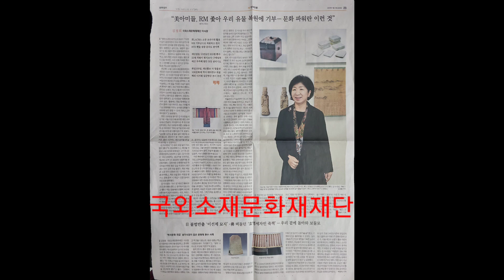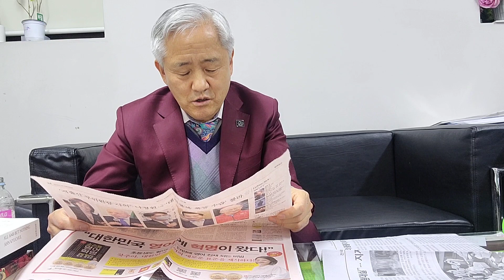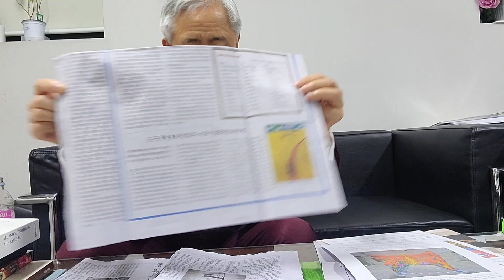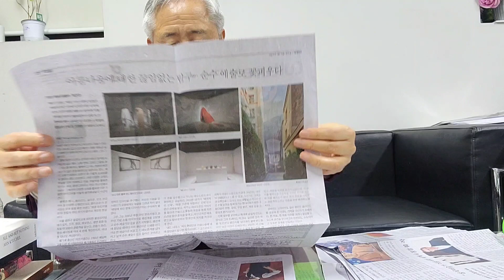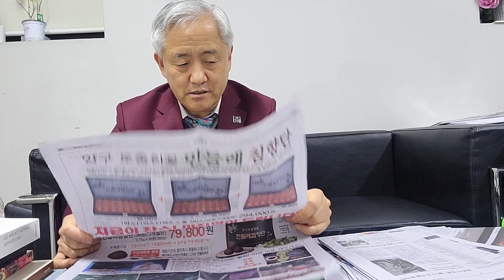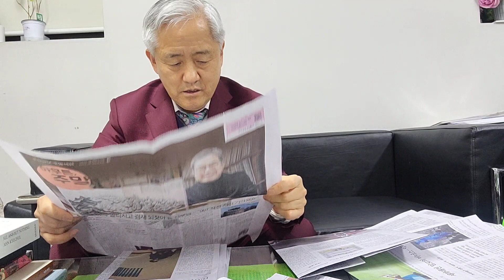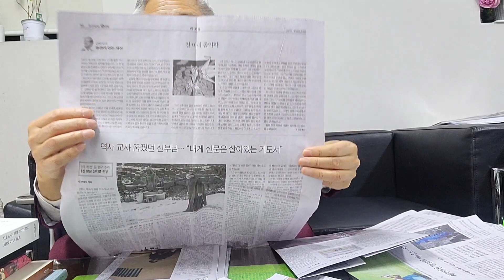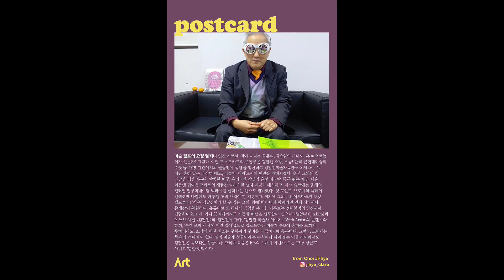(미술계소식 23-0113, 14)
시설 노후화로 무산 위기에 처했던 부산시립미술관의 무라카미 다카시 전시가 우여곡절 끝에 오는 26일 개막한다. 아쉽게 최초 5개월로 예정했던 전시 기간은 46일로 대폭 줄었다. 기간이 짧아지면 시민의 관람 기회가 줄어든다는 지적(국제신문 지난해 12월 12일 자 보도)이 나온 만큼 애초 책정했던 관람료는 받지 않기로 했다.